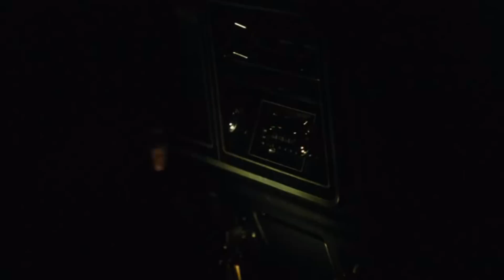Charlie, Sam & Patrick " Heroes" - The Perks of Being a Wallflower.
Song: Heroes - David Bowie